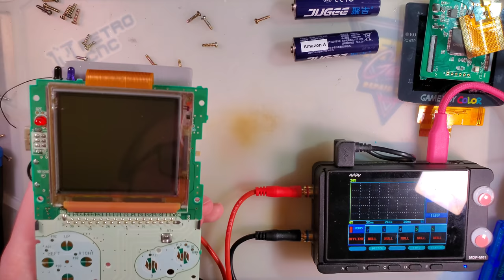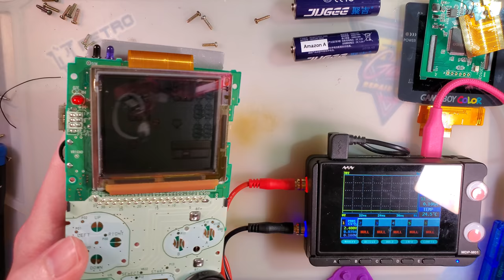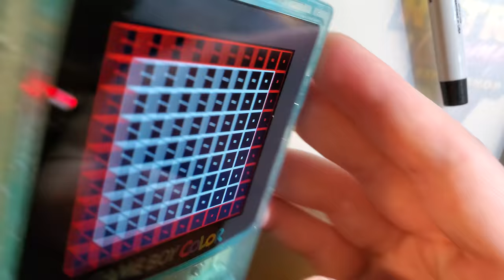Custom Laminated CGS 2.6" IPS Backlight Kit for Game Boy Color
Update 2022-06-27: And as I eat my words, here they are for sale
Do note that these do NOT require cutting like my video shows. These should be ready to drop in the laminated display assembly.

This is a custom manufactured iteration of the new version of the kit shown in this video

The LCD is the exact same between the two kits but the ribbon on the two LCDs has been changed. The kit itself does offer a few new features though, including three pixel grid emulation modes and a black and white color filter, and built in memory to retain the most recent display mode and brightness settings upon reboots.

I highly recommend one of these shells with these kits (though not necessarily for laminated)

Tangentially, these new cart shells should match these console shells if you want to reshell some of your games or flashcarts to match